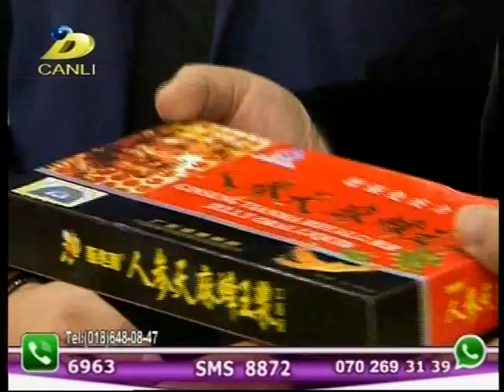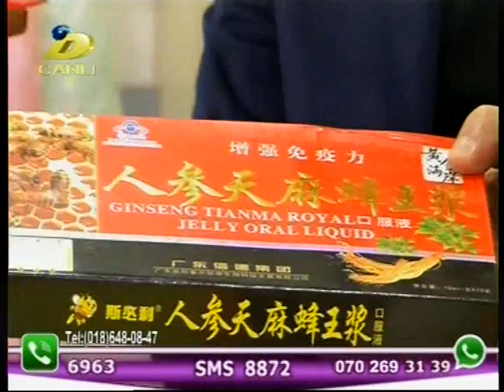Samir Tamsemimi DTV 20.12.2016-2